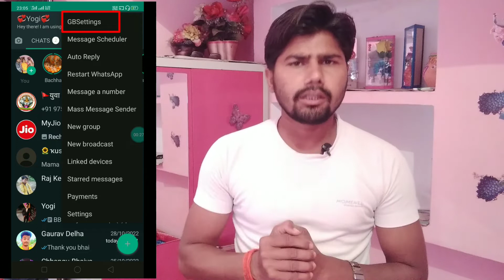Gb Whatsapp Update Kaise kare | New Update v17.10 | How To Update Gb Whatsapp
in this video i told about how to update gb whatsapp latest version.

About This Video:
so  guys kaise hain aap log aaj is video me Mai  aapko bataunga gb whatsapp update kaise kare finally gb whatsapp new update aa gaya hai version 17.10 so gb whatsapp update karne ke liye video ko end tak jarur dekhen.

gb whatsapp new version update
update gb whatsapp new version
gb whatsapp update v17.00
gb whatsapp new update 2022 october
gb whatsapp new update kaise karen
how to update gb whatsapp pro v17.00
how to update gb whatsapp latest version 2022
gb whatsapp update pro
gb whatsapp pro update
gb whatsapp pro v17.00
gb whatsapp pro new update
gb whatsapp pro v17.00 update
how to update gb whatsapp pro
gb whatsapp update v17.10